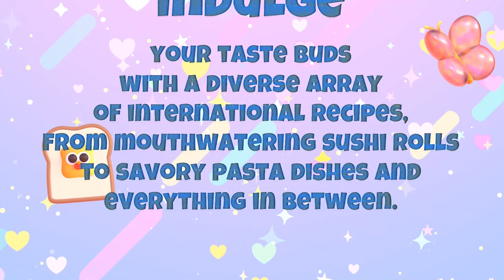Global Flavors Playlist